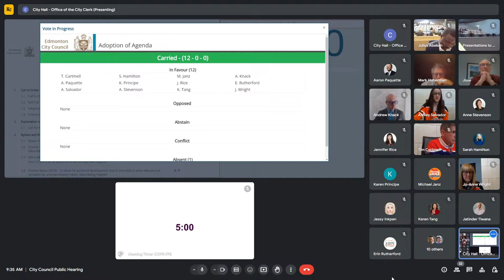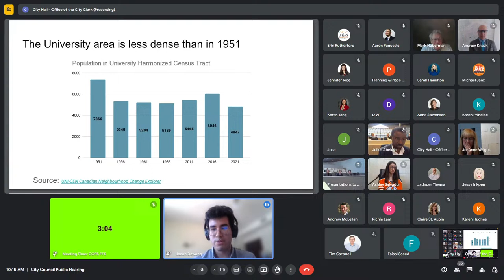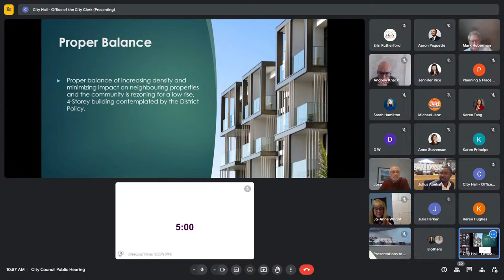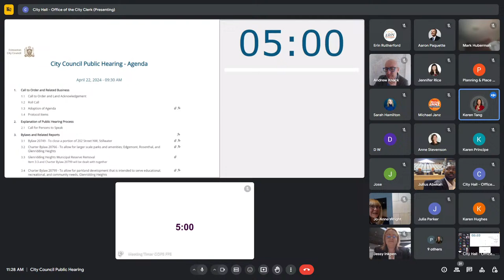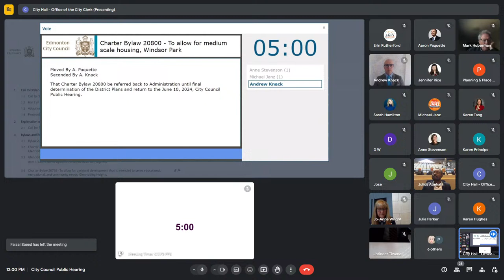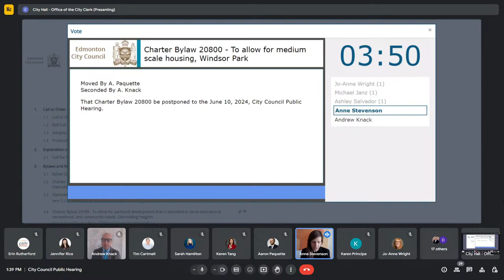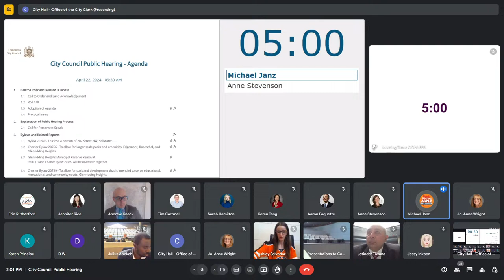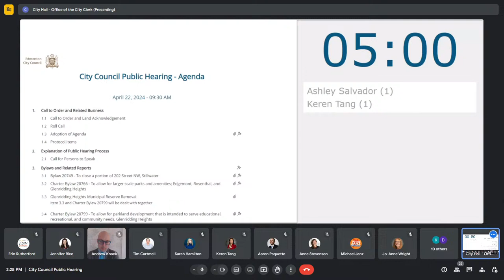April 22, 2024 - City Council Public Hearing